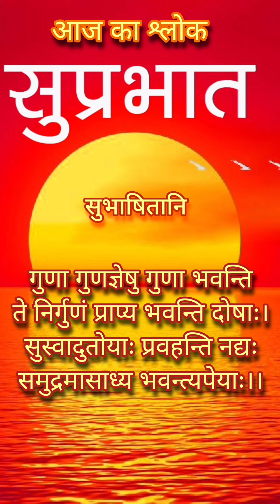Sanskarit Shloka Class10 boardrxam 2024 संस्कृत संस्कृत सुभाषित video संस्कृत श्लोक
सुभाषितानि(अच्छे वचन) Class 10 संस्कृत श्लोक
 बोर्ड परीक्षा 2024 तैयारी विशेष